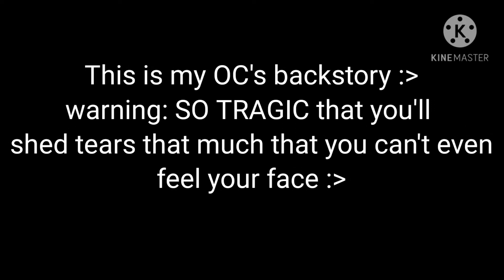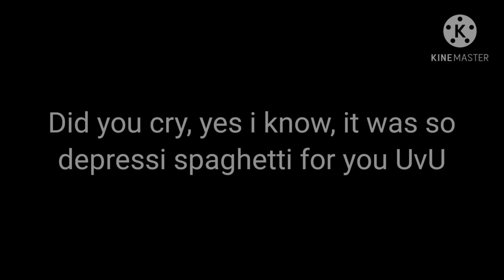OC backstory •|• yes is very depressi spaghetti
And drift in the first part was the mother